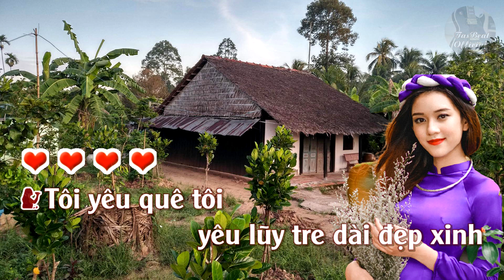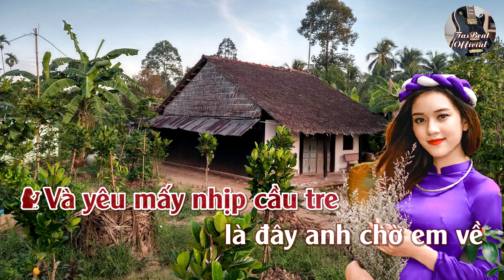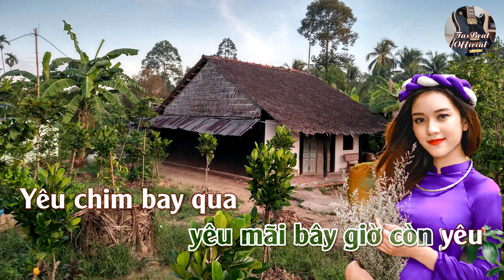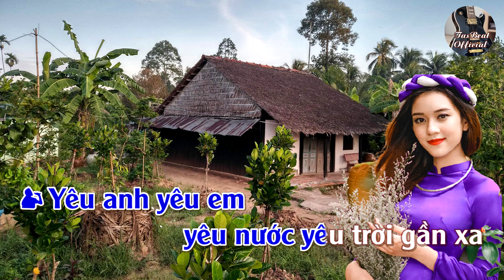Karaoke Song Ca Tôi Yêu (Trịnh Hưng) | Song Ca & Tình Khúc